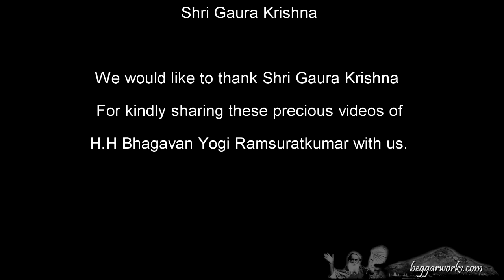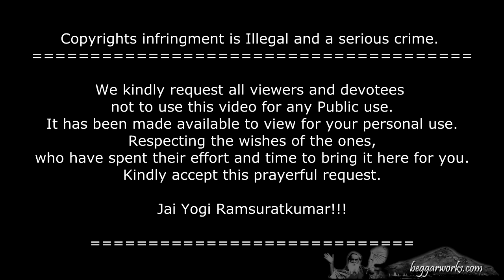Yogi Ramsuratkumar Jaya Guru Raya - Beggars Love - Beggar Works - 720 HD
New 720 HD video Song of Bhagavan Yogi Ramsuratkumar.

NOTE: To view in HD kindly click on settings tab of You Tube player and select  720 HD

Yogi Ramsuratkumar - The God Child Saint of Tiruvannamalai also known as 'Visri Swami' whose Magnanimous Presence and Radiance has been blessing and benefiting humanity with Tremendous Light, Healing and Inspiration.

This song is from the album "Beggars Love" by Beggar Works recorded in 2003 dedicated to HH Yogi Ramsuratkumar.

This specific song was titled "Beggars Cool Breeze - Yogi Ramsuratkumar Jaya Guru Raya" sung by Shyam Lala in the album is inspired by and offered to the Love of our
Beloved Master Yogi Ramsuratkumar.

The Videos presented herein are shared with us and graciously provided to us by former disciple of HH Yogi Ramsuratkumar
 - Shri Gaura Krishna of Yogi Ramsuratkumar Bhavan.

The oldest website that was uploaded and is still being maintained dedicate to HH Yogi Ramsuratkumar by Shri Gaura Krishna is

For more information on Yogi Ramsuratkumar kindly visit

For more information on Beggar's Love Album CD visit

The Audio Copy Rights - Beggars Love

Kindly do not distribute for public use.